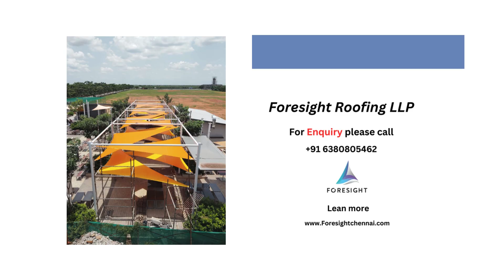Eco-Friendly Shade Sails for a Cool University Cafeteria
Discover the beauty and functionality of tensile shade sails structures! In this video, we explore how these innovative designs provide stylish and effective shade solutions for various outdoor spaces. Learn about the materials, benefits, and applications of tensile shade sails.

🔹 What are Tensile Shade Sails?
🔹 Key Benefits and Features
🔹 Installation Process
🔹 Maintenance Tips

Whether you're looking to enhance your backyard, patio, or commercial area, tensile shade sails offer a versatile and aesthetic solution.